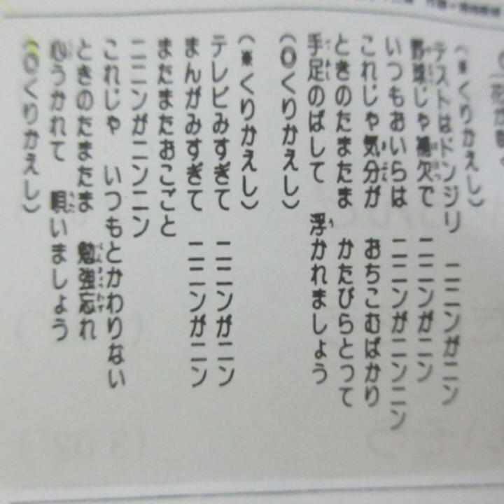『忍者ハットリくん』ハットリくん音頭（CD「リズムどうよう」から ）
テレビアニメ『忍者ハットリくん』からの曲「ハットリくん音頭」ですが、カヴァー音源です。

作詞：藤子不二雄、作曲：菊地俊輔